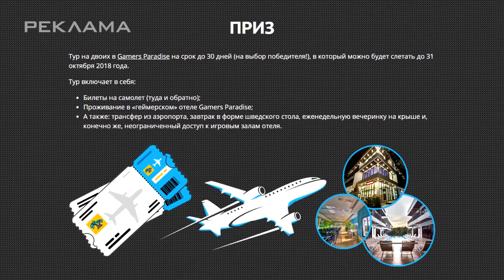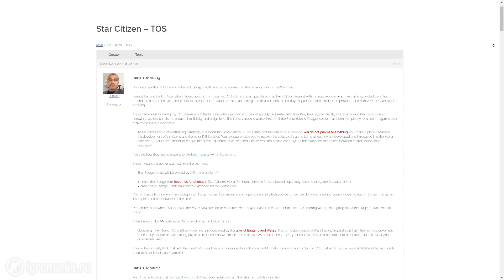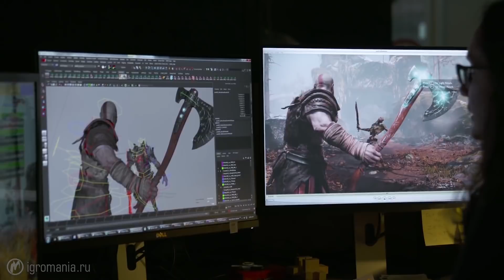Игромания! ИГРОВЫЕ НОВОСТИ, 23 июля (Fortnite Battle Royale, God of War, Star Citizen, RE 2)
Игровые новости - это еженедельная передача о самых главных событиях в индустрии за последнее время. Смотрите в этом выпуске:
• Fortnite Battle Royale заработала свой первый миллиард
• По слухам, сиквел God of War уже в разработке
• Разработчики Star Citizen перестали возвращать людям деньги
Обо всём этом и многом другом прямо сейчас.

Хочу в рай! Участвовать в конкурсе